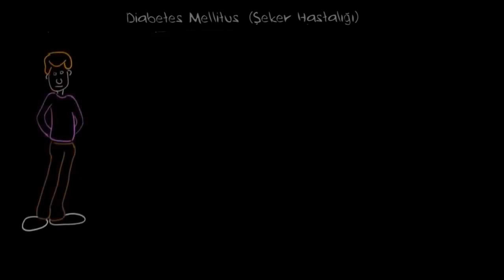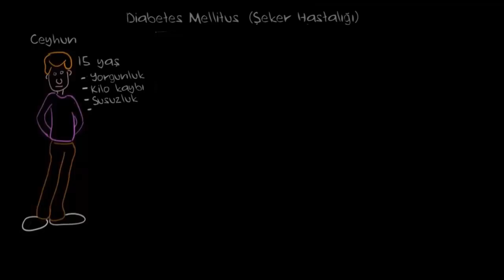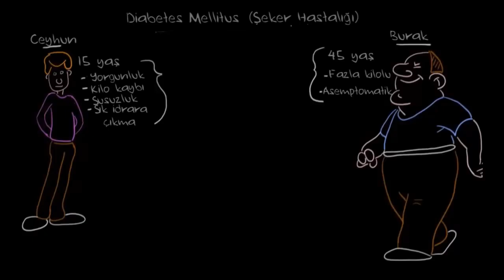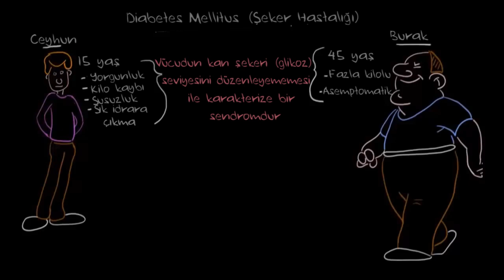Diyabet (Şeker Hastalığı) Nedir? (Fen Bilimleri) (Sağlık ve Tıp)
What is diabetes mellitus?